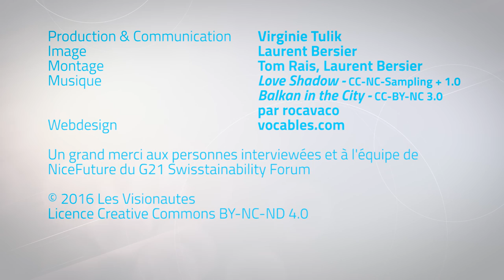G21 Swisstainability Forum 2016 - Clip